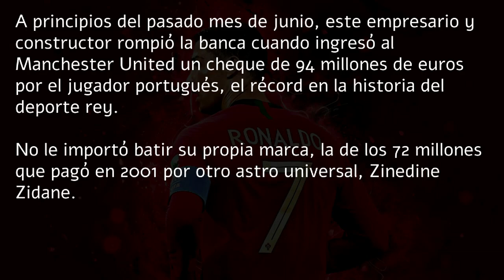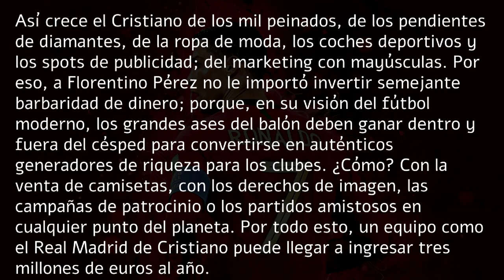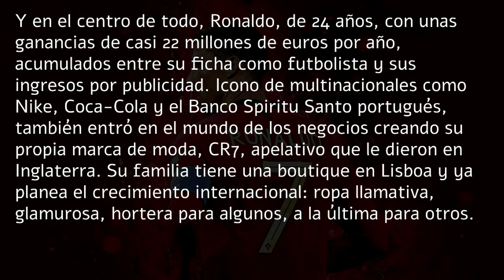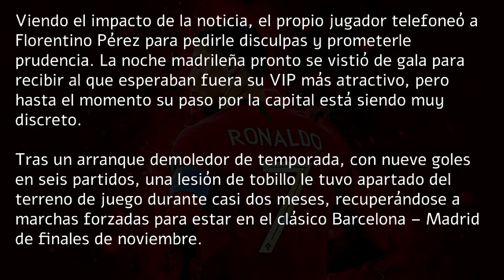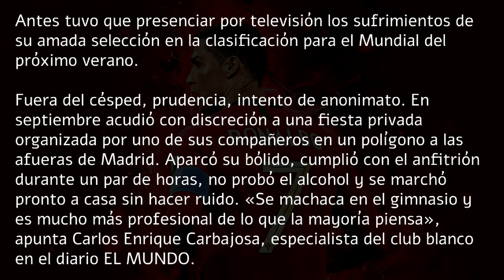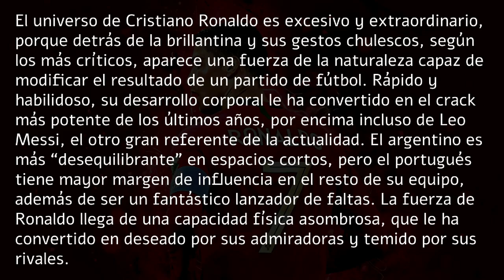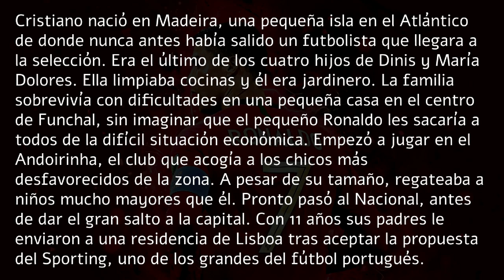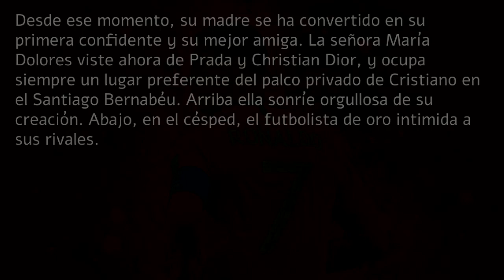Texto / Áudio Espanhol - Nível Intermediário (B1) - 2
O melhor primeiro passo para aprender um idioma é ouvir. Ouvindo se entende, se entendendo se comunicam, se comunicando a gramatica vem naturalmente. Então, aqui estão alguns áudios em vários níveis para você aprender espanhol grátis.
Os arquivos de áudio abordam diversos assuntos, narrados por nativos no idioma espanhol para você praticar sua compreensão oral e aprender espanhol grátis com áudio!